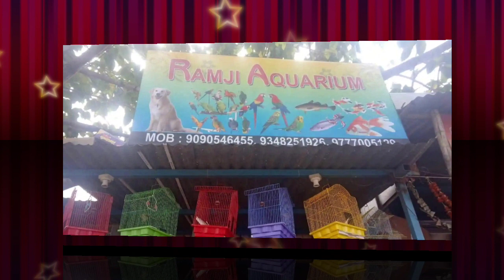pet shop in odisha @Ramji pigeon shop odisha No1 pet shop in Bhubaneswar#Exotic pets birds fish .